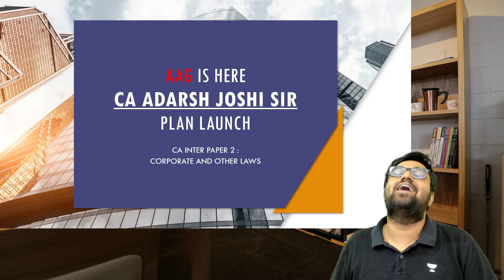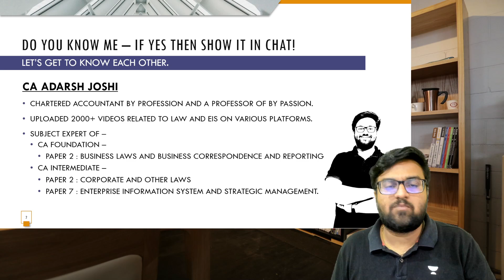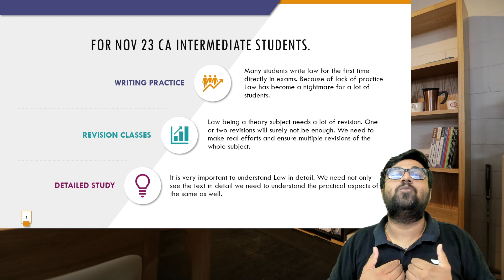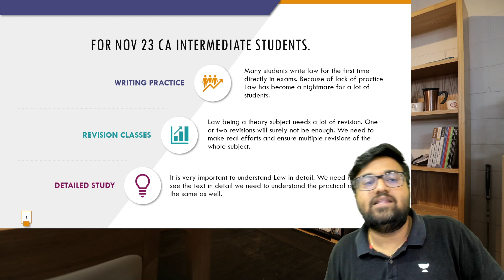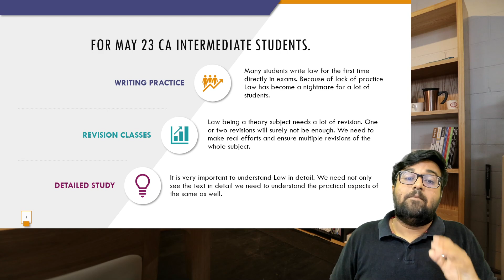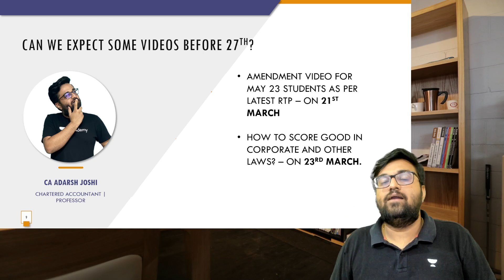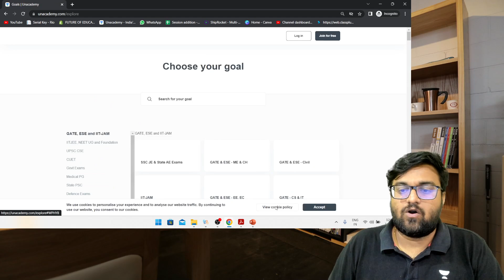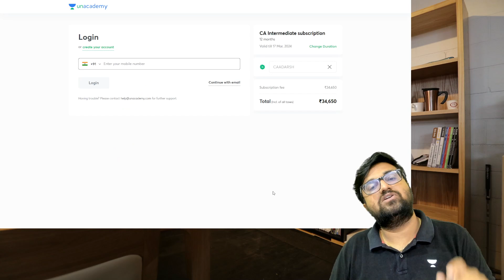AAG IS HERE | CA ADARSH JOSHI | PLAN ANNOUNCEMENT | CORPORATE AND OTHER LAWS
In this session CA Adarsh Joshi sir will share his plan for CA Inter Paper 2: Corporate and Other Laws for May 23 students as well as Nov 23 students.

Call Adarsh Joshi's team on 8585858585 and take your CA Intermediate Preparations to the next level.

➤ About the Educator:  Adarsh Joshi has completed his BMCC. He holds 2 Years of experience in teaching. He is a well-known educator for CA Business Law & BCR

You can enroll to Unacademy Subscription and get the following benefits:
1. Learn from your favourite teacher
2. Dedicated DOUBT sessions
3. One Subscription, Unlimited Access to Live Online Classes and Videos
4. Real-time interaction with best-in-class teachers
5. You can ask doubts in live online classes
6. Limited students in each Class
7. Download the videos & watch them offline